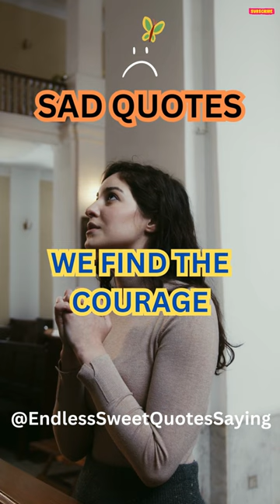Embracing the Symphony: Tears as the Path to Courageously Feel | SAD QUOTES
NEED TO KNOW THE ONE SECRET THAT WILL MAKE YOUR MAN OBSESSED WITH YOU? You gotta check this out

NEED HELP FINDING YOUR SOULMATE? You gotta check this out

Please show your support by hitting the

symphony no. 3
symphony no. 7
symphony no. 9